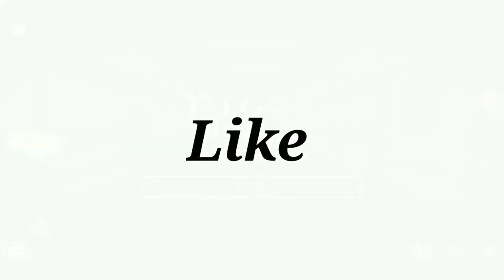(ON MOBILE) How to get "SURVIVOR" ENDING + BADGE in CHAPTER 6 - THE FACTORY in PIGGY: BOOK 2